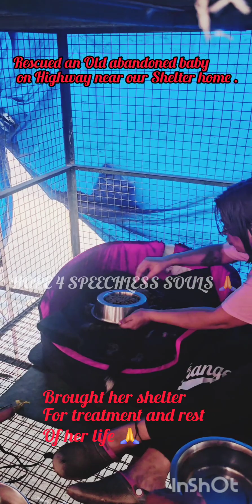अविश्वसनीय 🙏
Baby abandoned in jungle highway
Near our shelter home .
Without any information.